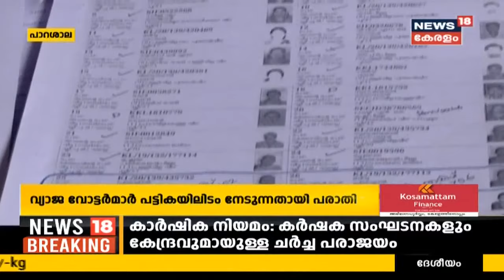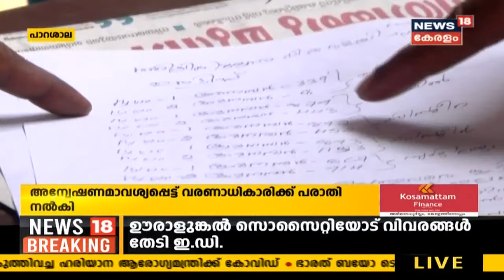നാട്ടിലെ വോട്ട് - തദ്ദേശ തെരഞ്ഞെടുപ്പ് വാർത്തകൾ | Kerala Local Body Election News | 5th December 20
കേരളം തദ്ദേശ തെരഞ്ഞെടുപ്പിന്റെ ചൂടിലാണ്. കോവിഡ് കാലമായതിനാൽ പ്രചാരണവും വോട്ടെടുപ്പുമൊക്കെ മുൻപത്തെ പോലെയല്ല. എങ്കിലും തെര‍ഞ്ഞെടുപ്പിന്റെ ആവേശം ഒട്ടും ചോരാതെ ചൂടൂള്ള വാർത്തകൾ ഉടനടി അറിയാം- നാട്ടിലെ വോട്ടിലൂടെ. Watch Nattile Vote, Kerala Local Body Election 2020 special bulletin, which covers the major elections news from the nook and corner of the state.